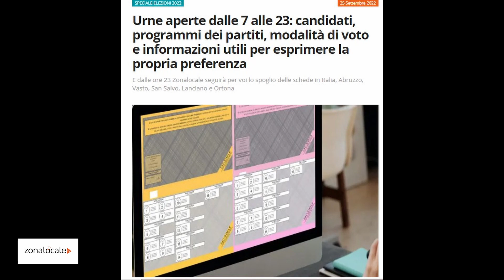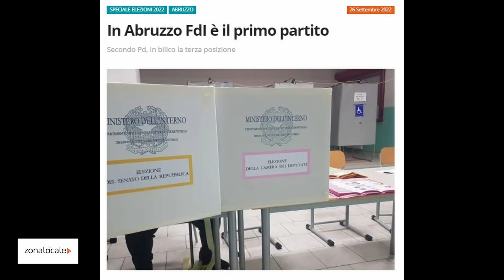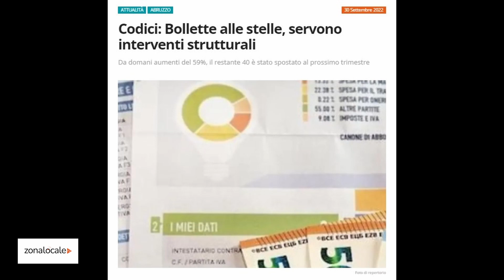Zonalocale si evolve: in un VIDEO le principali notizie della settimana appena trascorsa